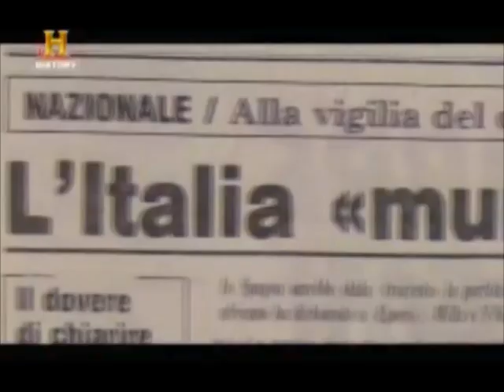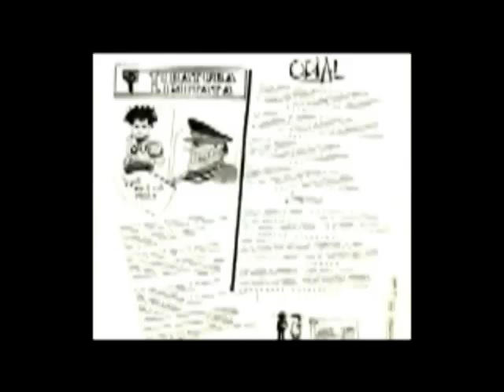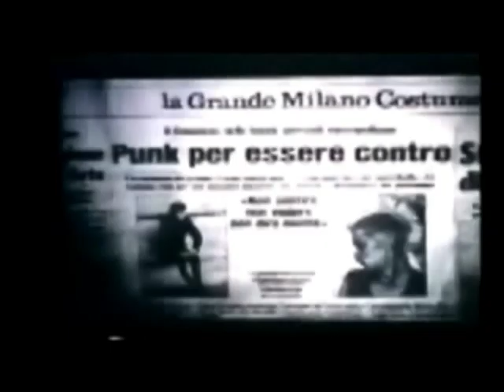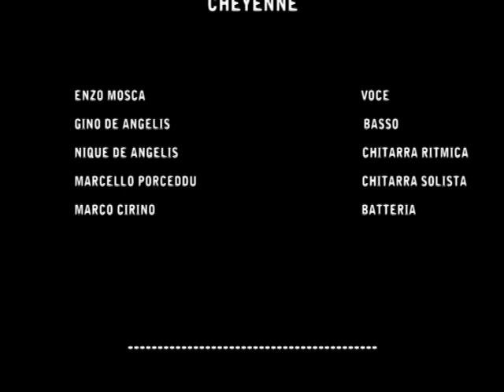Cheyenne - Tiratura Limitata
TESTO
Se fuori piove rimaniamo nascosti/nei nostri covi tra le luride fogne, e insieme ai topi prepariamo discorsi/ed utopistici attacchi al potere. Non ci interessano ne gloria o giustizia/non e' la pace vera cio' che cerchiamo, la sola cosa che ci preme davvero/non e' la stima ma il vostro denaro. Se c'e' bel tempo ci facciamo sentire/con qualche bomba o con messaggi di morte, e siamo bravi non lasciamo mai tracce/strisciamo via senza farci sentire. Ma se per caso qualche cosa va male/e in piena azione rimaniamo blindati, ci dichiariamo prigionieri di guerra/cosi' con calma ci potremo pentire. (rit) Cheyenne!-sei con le spalle al muro/per te non c'e' futuro/ma non c'e' niente che valga, nella tua mente sulla tua faccia. Ma troppa gente ormai e' rimasta legata/ad un passato neanche troppo remoto, e non si e' accorta che ora tutto e' cambiato/e che il passato ormai e' solo passato. E crede ancora pienamente all'idea/che il solo modo per poter governare, non sia impegnarsi oppure partecipare/ma solo incutere paura e terrore... (rit)